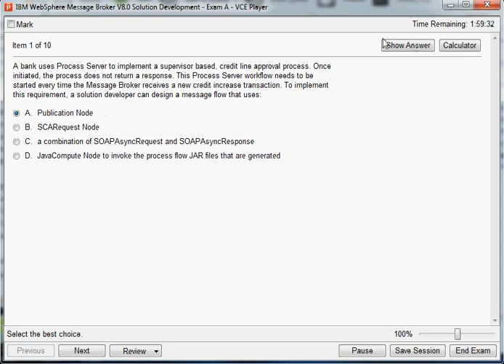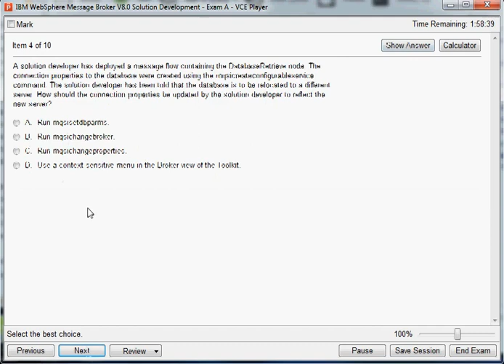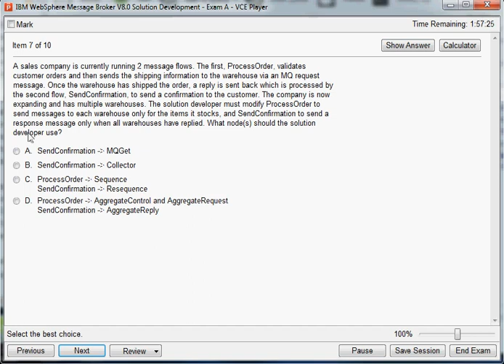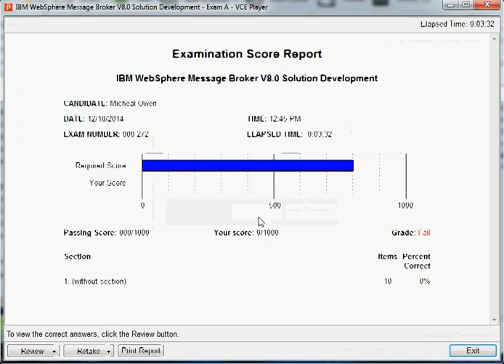000-272 IBM WebSphere Message Broker V8.0 Solution Development( 000-272)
000-272 IBM WebSphere Message Broker V8.0 Solution Development( 000-272)